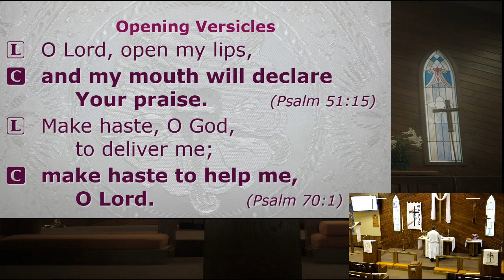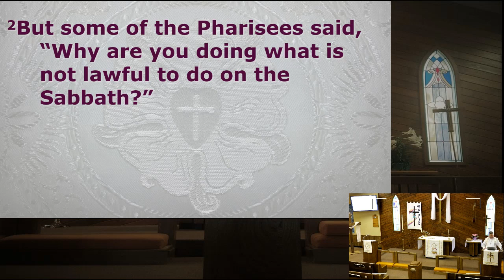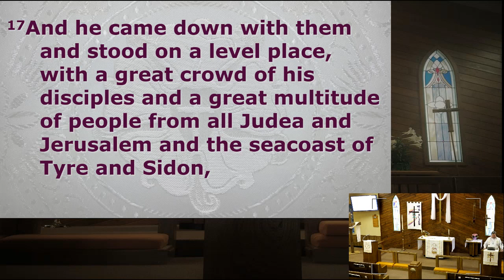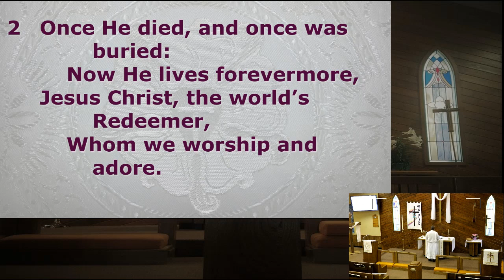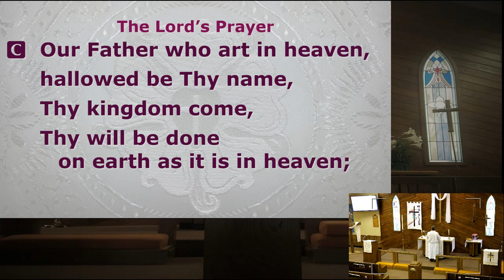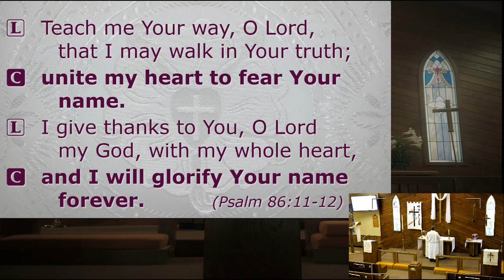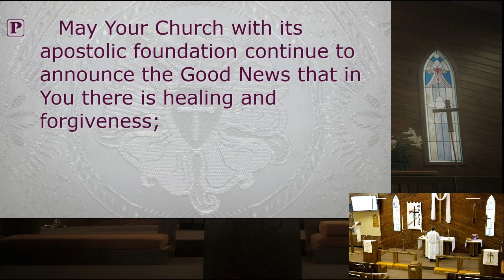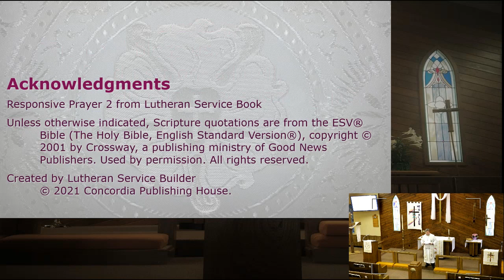Morning Prayer - 04/29/2022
Readings: Psalm 92:1-9; Luke 6:1-19;
Hymn: Alleluia, Alleluia! Hearts to Heaven (LSB 477)